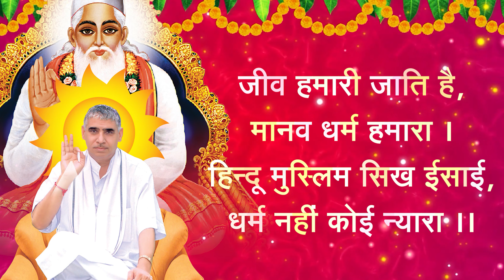शास्त्रविरूद्ध पाखंड पूजा करने से दुर्गति ही हो सकती हैं | Sant Rampal Ji Satsang | SATLOK ASHRAM